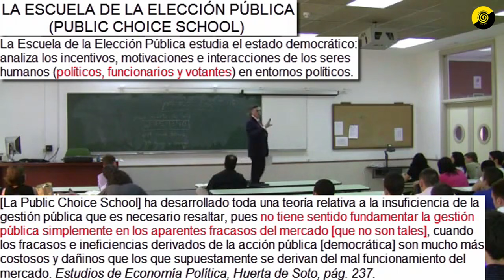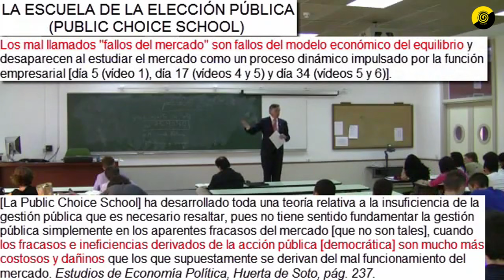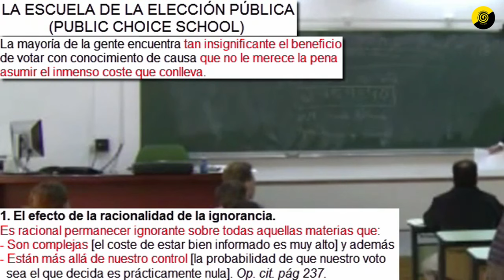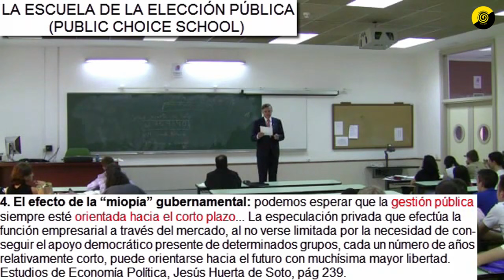La ESCUELA de la PUBLIC CHOICE | Huerta de Soto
El Profesor Huerta de Soto es Catedrático de Economía Política en la Universidad Rey Juan Carlos de Madrid.

La Escuela de la Elección Pública, representada principalmente por economistas como Gordon Tullock y James Buchanan, propone un análisis crítico de la intervención estatal en las democracias modernas. Su tesis central es que, si bien los economistas tradicionales justifican la intervención del Estado por los fallos del mercado, los teóricos de la Elección Pública consideran que el propio Estado democrático está aquejado de fallos aún más graves. Estos fallos se explican por cinco razones principales que hacen que la gestión pública democrática sea mucho más ineficiente que la gestión privada.

1. La racionalidad de la ignorancia: Los votantes se dan cuenta de que su voto individual es irrelevante, ya que la probabilidad de que su voto sea decisivo es extremadamente baja. Esto hace que no tengan incentivo para informarse adecuadamente sobre los programas electorales, ya que asumir todo el coste de estudiar a fondo los programas no les ofrece un beneficio directo proporcional. Por ello, los votantes tienden a basar su voto en emociones, tribus o lealtades, en lugar de hacerlo de manera informada y racional.

2. Grupos privilegiados de interés: En la democracia, los pequeños grupos de interés presionan al gobierno para obtener beneficios específicos, como subvenciones o privilegios, cuyo coste se diluye entre la población general. Estos grupos tienen un incentivo fuerte para movilizarse y presionar a los políticos, mientras que los ciudadanos que soportan el coste no tienen el mismo incentivo para oponerse, ya que el perjuicio está repartido entre millones de personas.

3. La no vinculación de la representación política: Los políticos pueden prometer una serie de medidas para ganar votos, pero no están legalmente obligados a cumplir esas promesas una vez que ganan las elecciones. Esto significa que pueden cambiar de opinión o adaptar su agenda según les convenga, sin enfrentar consecuencias legales. Esto provoca que los ciudadanos no tengan confianza en que los políticos cumplirán con sus compromisos y desalienta el voto informado.

4. Miopía gubernamental: Los políticos tienden a tener un horizonte temporal muy corto, centrado en las próximas elecciones, lo que les lleva a priorizar políticas que les aseguren votos inmediatos en lugar de decisiones a largo plazo que podrían beneficiar al país. En el sector privado, los empresarios, por el contrario, suelen tomar decisiones a largo plazo que incluso pueden superar su vida útil, ya que buscan la sostenibilidad de sus empresas y proyectos.

5. Falta de incentivos para los burócratas: Los funcionarios, que son los encargados de ejecutar las políticas públicas, no tienen los mismos incentivos que los agentes del sector privado para actuar de manera eficiente. No responden a una cuenta de pérdidas y ganancias, ni están en riesgo de perder su empleo si gestionan mal los recursos. Esto genera una tendencia a pedir más recursos y a mantener estructuras burocráticas, incluso si son ineficientes o innecesarias.

En resumen, la Escuela de la Elección Pública concluye que la gestión pública democrática está plagada de ineficiencias y fallos graves, en comparación con la gestión privada. Estos fallos se derivan de incentivos distorsionados tanto para los votantes, como para los grupos de interés, los políticos y los funcionarios, lo que lleva a un sistema que favorece el desorden, la corrupción y la perpetuación de estructuras ineficientes. La democracia, en esta visión, está secuestrada por intereses particulares y estructuras burocráticas que se autoalimentan y que dificultan una gestión eficiente del bienestar público.

► Libros referidos en el video:
🤯 Expande tu conocimiento mientras ayudas al canal:

Apoya la continuidad de este canal:
► Donaciones: